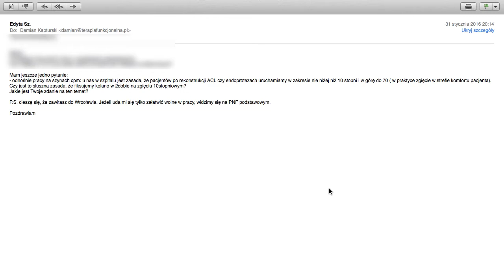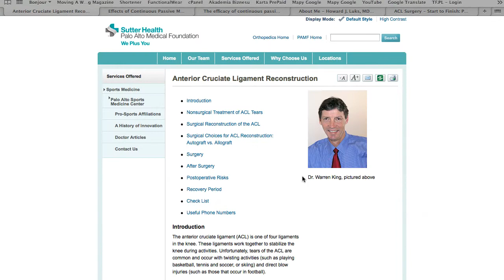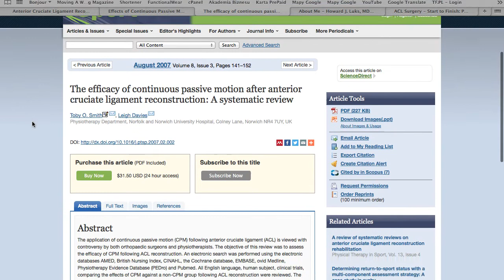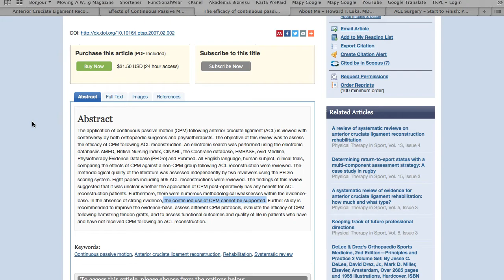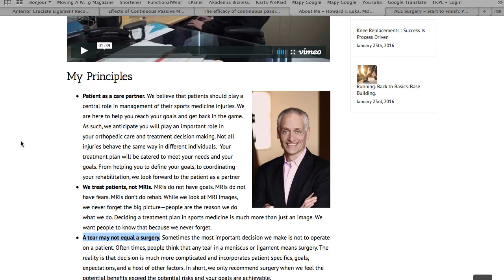Rehabilitacja Po Rekonstrukcji ACL - Szyna CPM Uaktualnienie do Webinaru #2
Uaktualnienie dotyczy stosowania szyny CPM po rekonstrukcji więzadła krzyżowego przedniego.